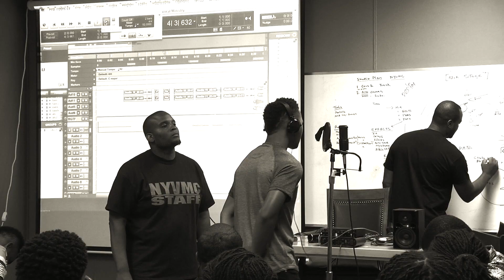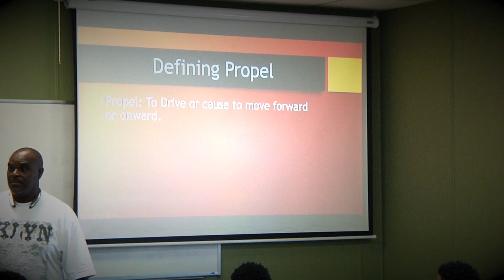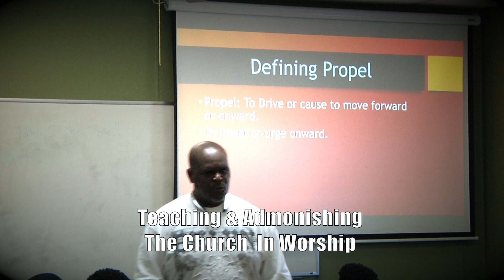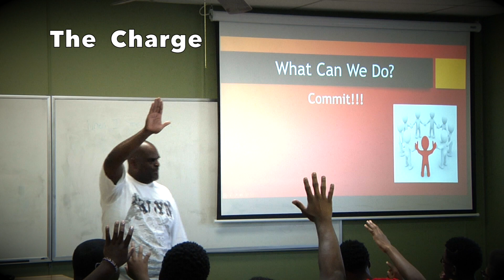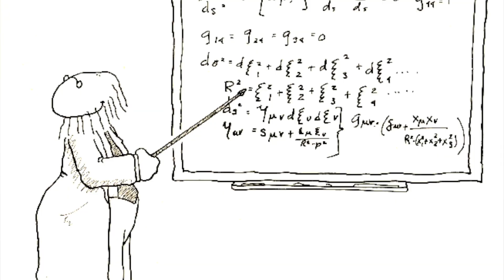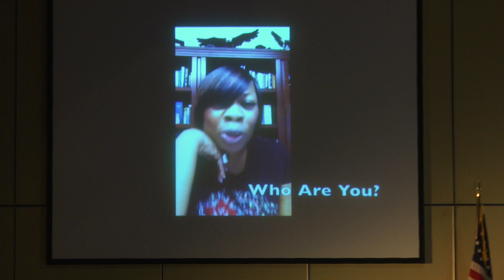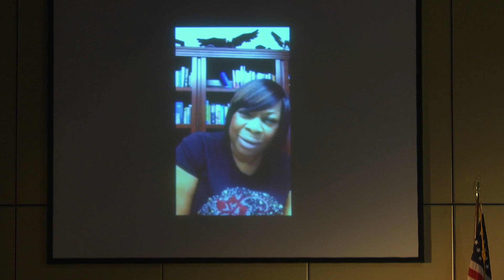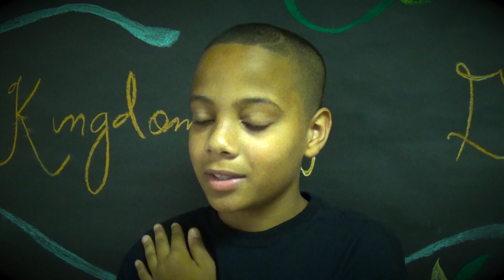Acappella For Real Presents: “An NYVMC Reality” Episode 4 - It’s More Than Music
This reality show highlights the National Youth Vocal Ministry Camp in Florence, AL.  This episode focuses on the impactful nature of the NYVMC. The camp is more than music, it’s an experience, it’s relationship, it’s inspiration, & It’s Life-Changing.